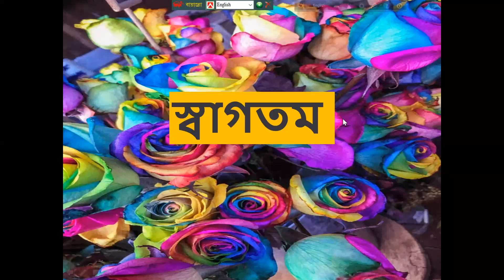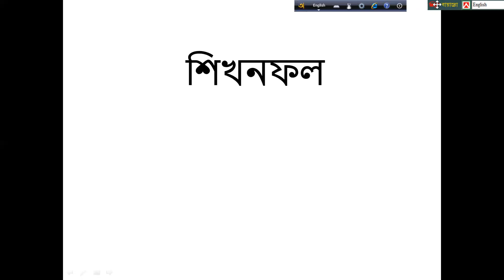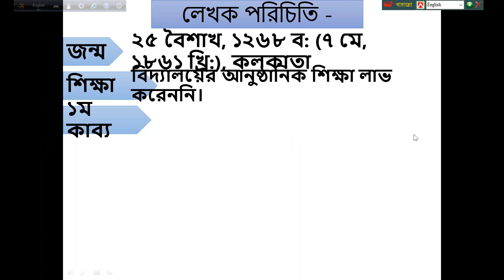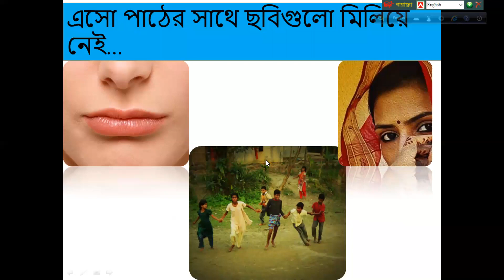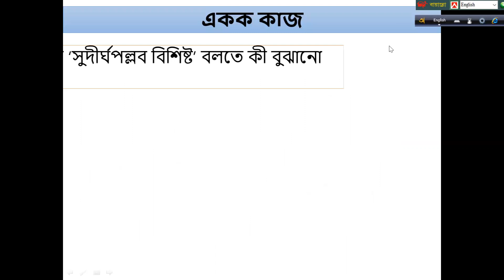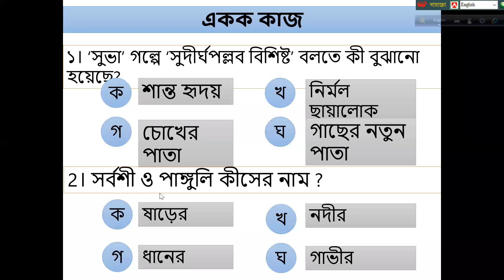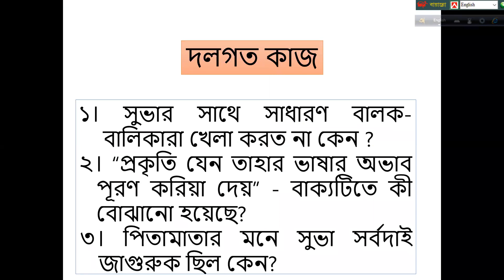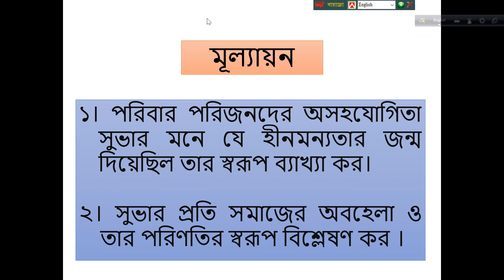CLASS IX (G) /BANGLA 1ST /সুভা